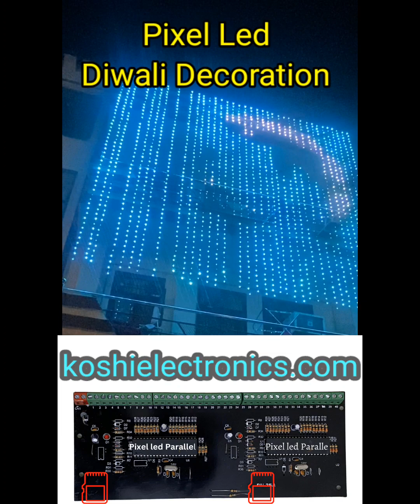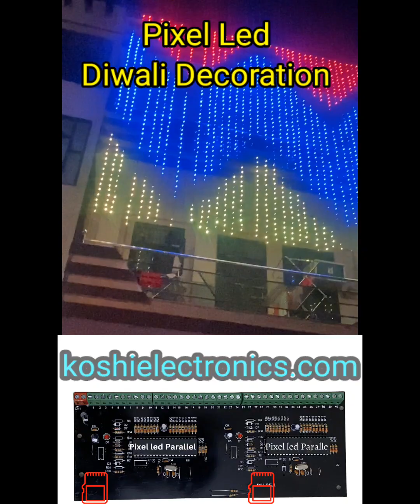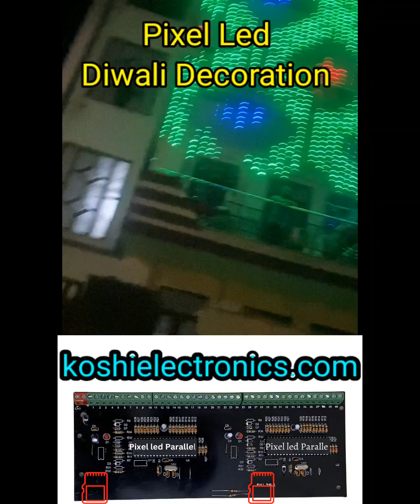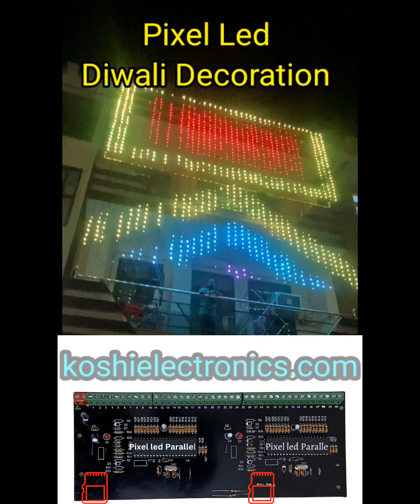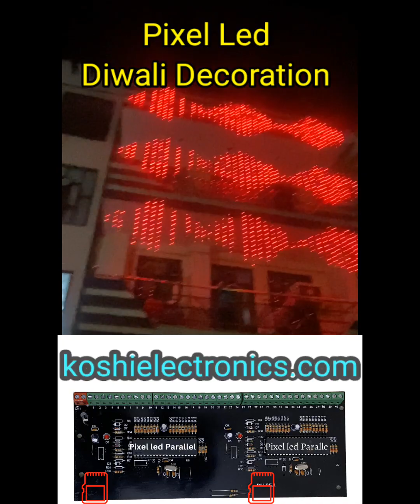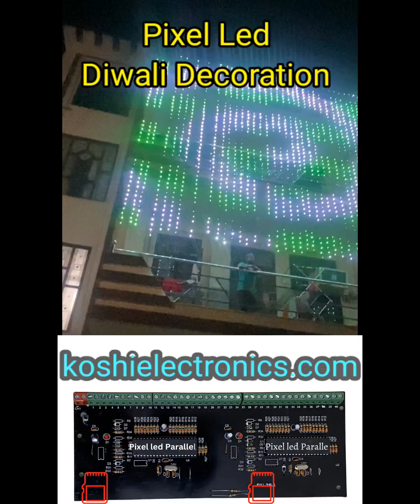Pixel led diwali building decoration 50x40 Parallel controller